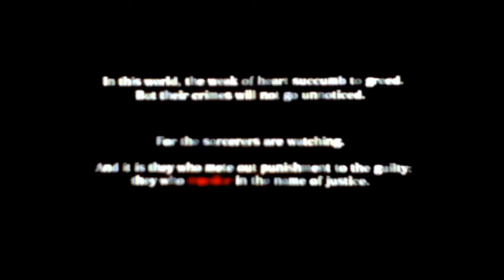Let's Play Soul Sacrifice English